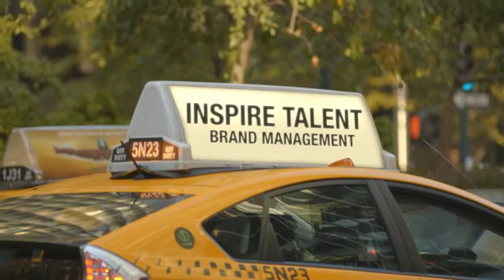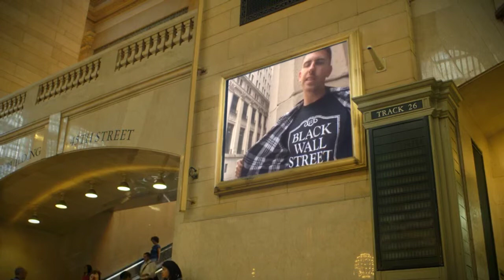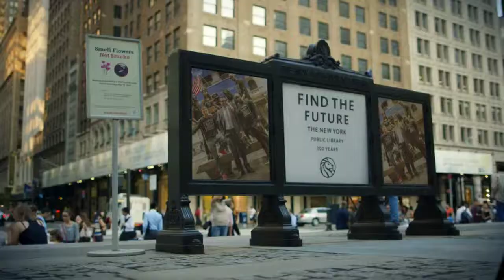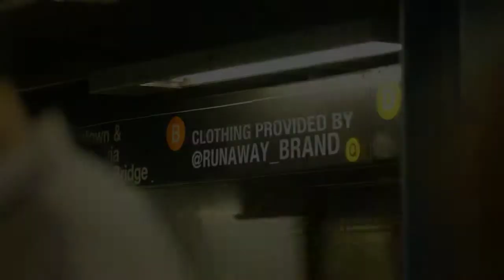Black Wall Street : RUNAWAY Clothes Bull City to New York City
Baroque Fashion Media in association with Inspire Talent Brand Management present Black Wall Street a new clothing line by Runaway Clothes and designer Gabe Gets.

Talent included: Match McKenzie, Kenny Shane, Jude Evans, Brittany O'Rourke, Bobbiette, Anissa Whitney, Andre Wade

Photography : Steven Paul Whitsitt
Crew Photography : Roy Speller
Videography and Film : Bobbiette

Clothing provided : RUNAWAY Clothes IG: @Runaway_brand